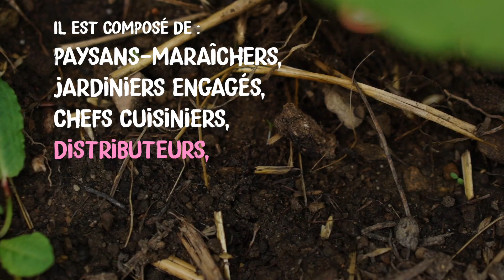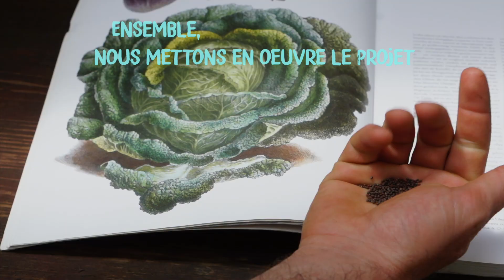Pitch SOL - Rencontres associations et philanthropes 2019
L'association SOL présente en avant-première son projet pour lequel elle recherchera des fonds lors des Rencontres Associations et Philanthropes 2019.